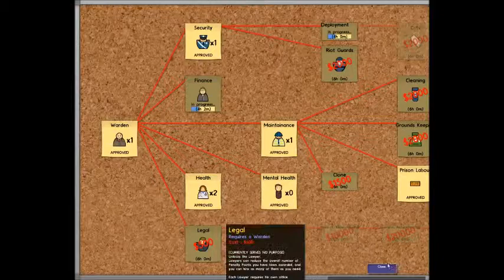Prison Architect Part 2 Thing Are Going Ok For Now